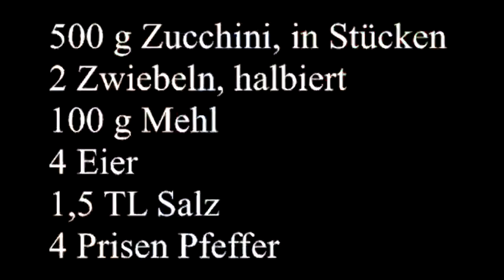Zucchinipuffer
Zucchini Puffer mit dem Thermomix.
Danke an Anna für die Creative Commons-Lizenz.